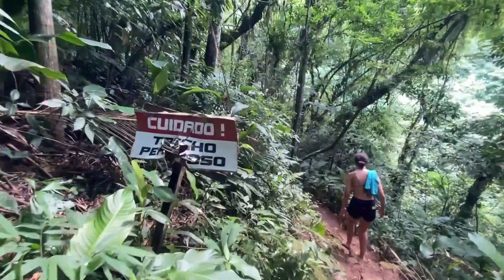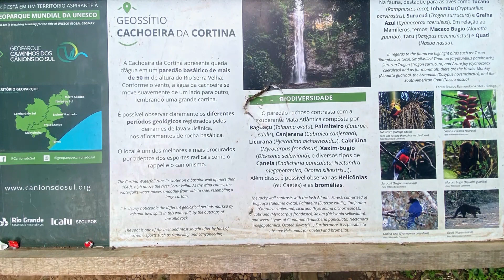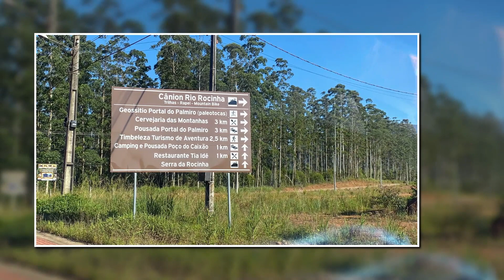Poço do Caixão e Cachoeira da Cortina | Timbé do Sul-SC | Expedição Serras & Cânions RS/SC — EP06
Neste vídeo, damos continuidade ao 5° dia da nossa Expedição Serras & Cânions do Rio Grande do Sul (EP06). Chegamos em Timbé do Sul, em Santa Catarina, e nos instalamos no Camping Poço do Caixão.

O Poço do Caixão é o local de pouso das asas-deltas e parapentes, que partem do Morro das Antenas e também espaço de balneário com uma piscina natural formada no Rio Serra Velha. Além de camping, é um balneário, pousada e restaurante.

Curtimos o final do dia e a manhã seguinte (6° dia) no Poço do Caixão, e à tarde fomos conhecer a Cachoeira da Cortina, que fica ali perto.

Para chegar até a Cachoeira da Cortina, é necessário percorrer uma trilha de aproximadamente 20 minutos, e dá para deixar o carro na entrada da trilha, que por sinal é muito bem sinalizada e conservada. A cachoeira tem uma queda de aproximadamente 50m e um poço raso, que na sua parte mais funda a água bate na cintura. No calorão que estava, o banho foi refrescante.

No final desse dia, o tempo virou, e enfrentamos uma tempestade de verão.

Continua no próximo vídeo.